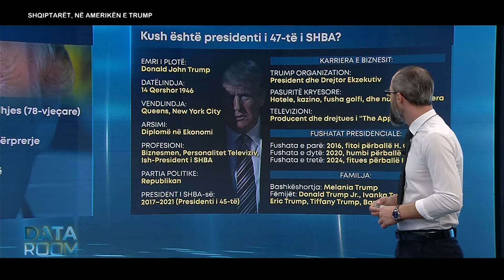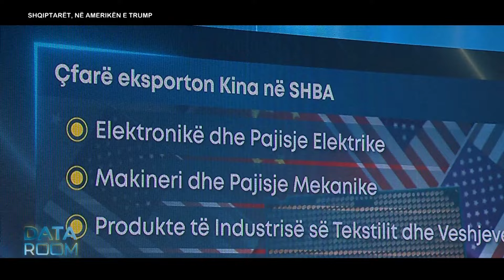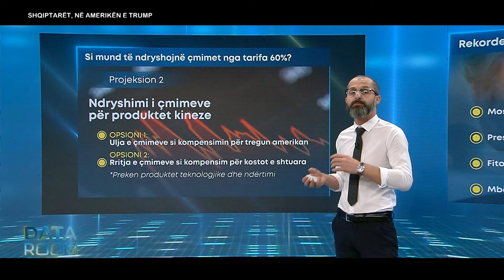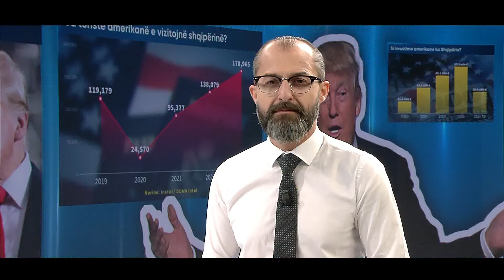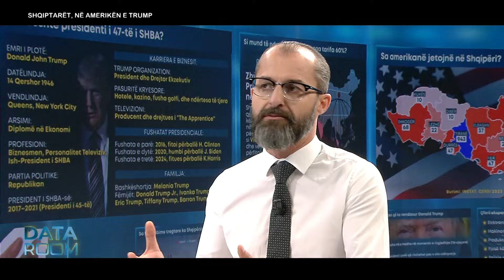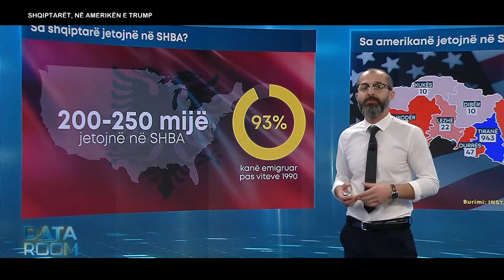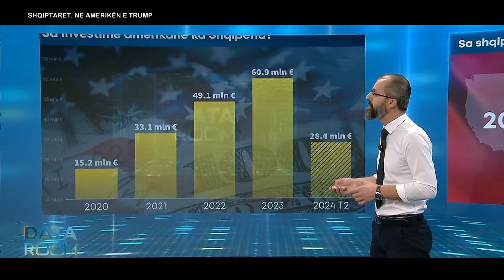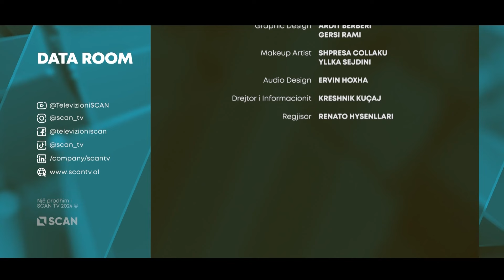A i prek shqiptarët “Agenda 47” e Trump?!- DATAROOM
DATAROOM  është një emision televiziv që analizon ekonominë përmes shifrave krijon mundësi për të zbërthyer termat dhe konceptet komplekse ekonomike në mënyrë që ato të jenë të kuptueshme për publikun e gjerë.
Nga Kreshnik KUÇAJ
ÇDO TE ENJTE ORA 20:30